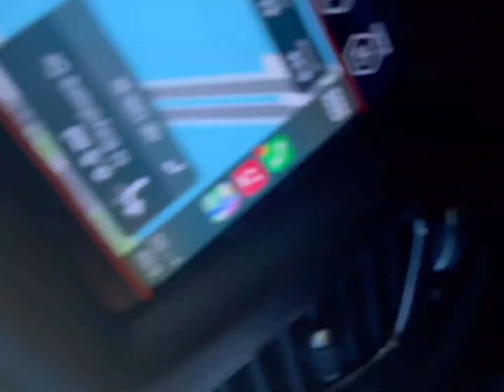STACKFIRST Lowkey G & Char Char Miami Trip PT 2 2022 relastionshipgoals DETROIT